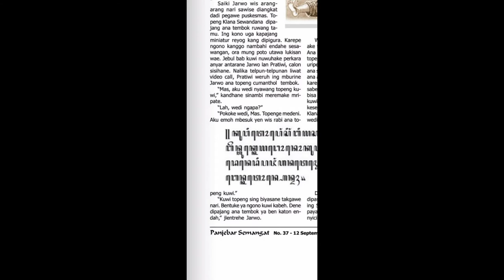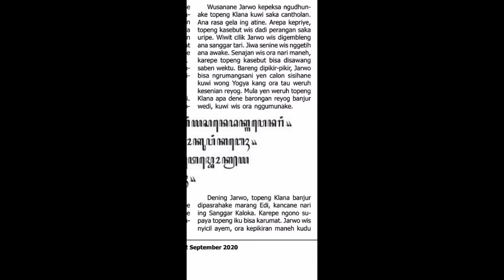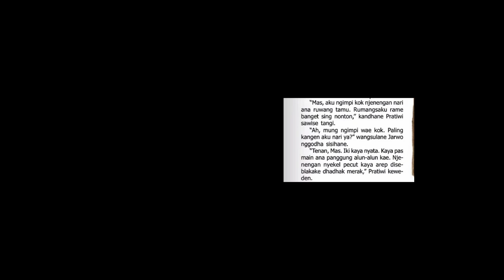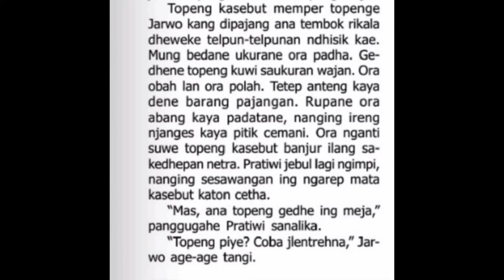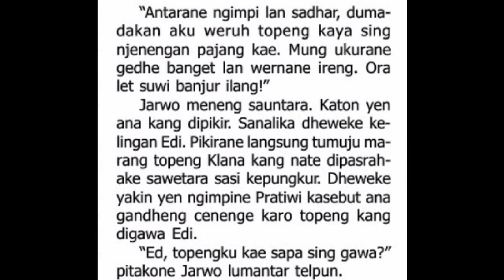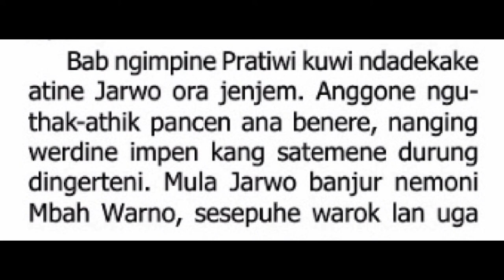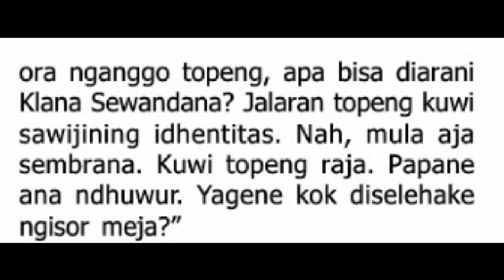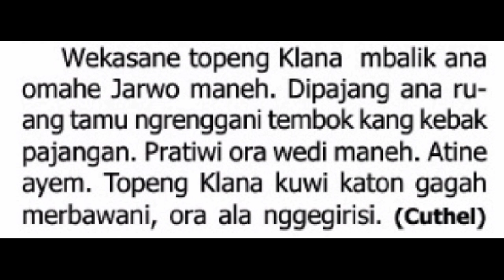Panjebar Semangat Alaming Lelembut Topèng Klana Sewandana (The Mask of Java)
Kalawarti Panjebar Semangat ngemot cerita Alaming Lelembut kanthi judul "Topeng Klana Sewandana" tak aturake kagem para sutresna cerita basa Jawa

Salam kagem sutresna PS neng ngendi wae, Indonesia
Suriname
Jakarta
Jogjakarta
Solo
Surabaya
Paramaribo
lan liya liyane

panjebar semangat alaming lelembut
panjebar semangat online
panjebar semangat 2022
panjebar semangat cerkak